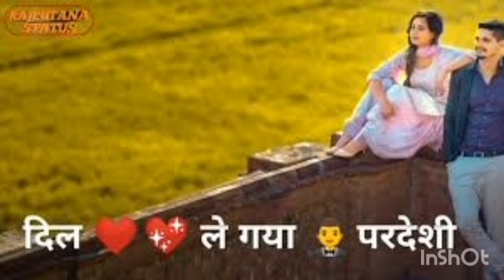दिल ले गया परदेसी, कोई रोकना था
Voice: Poonam Dewakar Sharma